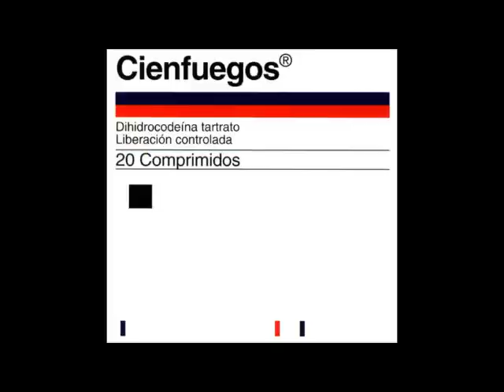Cienfuegos - Celoso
del disco "20 Comprimidos" (1997)